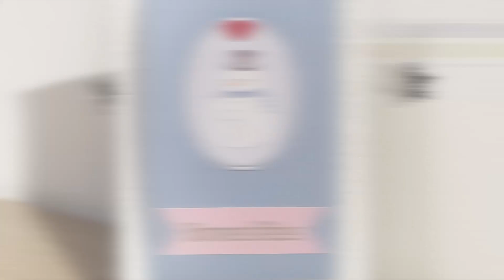Carte de Noël avec flocons embossés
Pour une carte de voeux vraiment unique, originale et personnalisée, créez-la vous-même. Celle-ci a été réalisée grâce à notre matrice d'embossage de flocons et notre machine HappyCut. Des embellissements papier aux reflets argentés et collés au double-face complètent l'ambiance de Noël